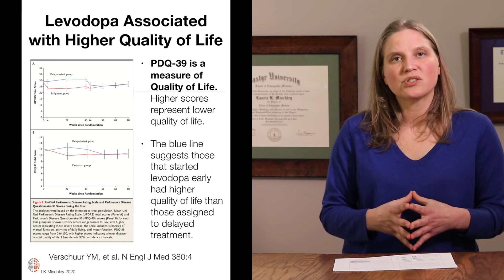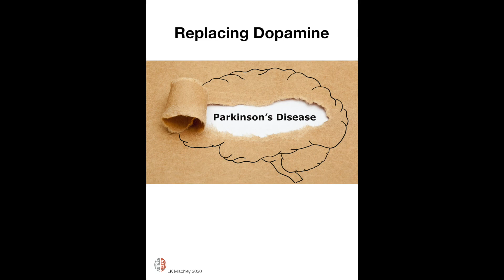1.2- Orientation: Dopamine Replacement